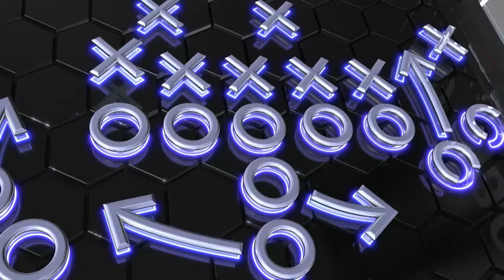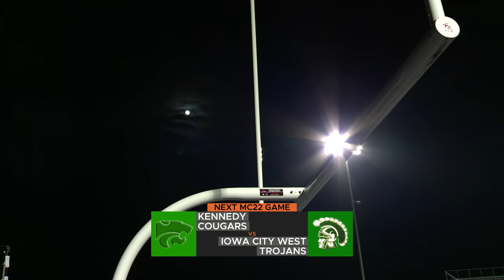Prairie vs Iowa City Liberty 10 2 20